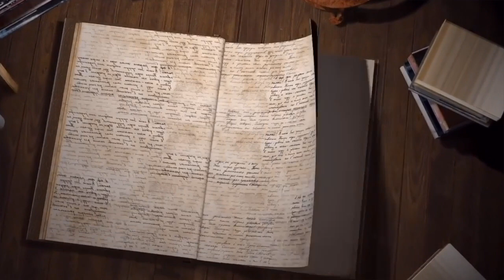10 Plagues of Egypt Amazon Reel 03